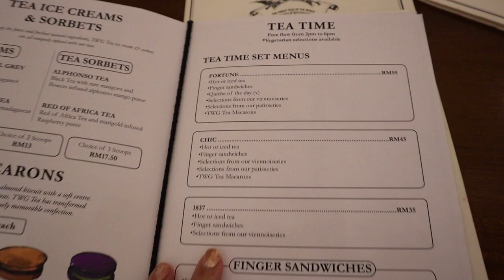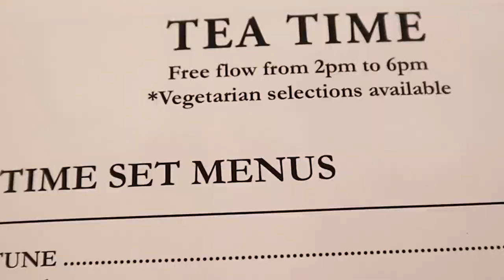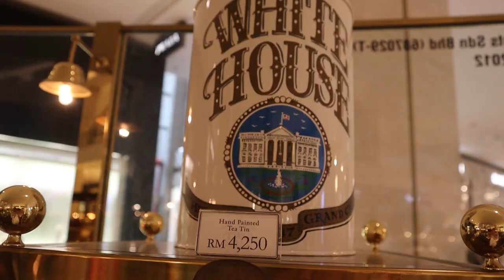Classy TWG Afternoon Tea, Pavilion KL for under RM50 | Tea With Tiff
Afternoon Tea in KL is always a wonderful affair, and especially so when it's at TWG, Pavilion KL. With a tea set at TWG that was less than RM50 for two, it was an affordable and yummy hi-tea session in KL.